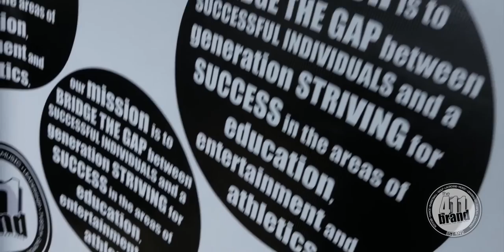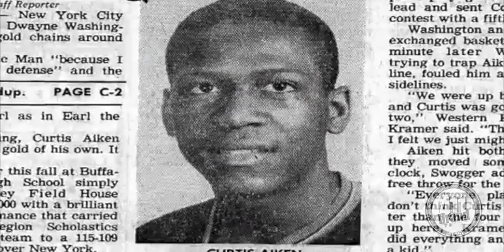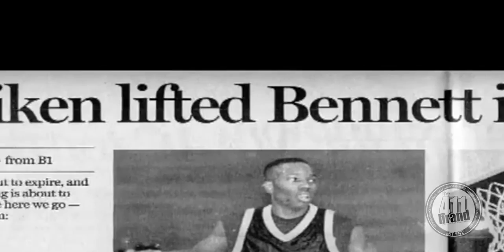HD 411 Session Topic: Buffalo Basketball Inspiration Part 1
Part 1 of a conversation with a few great basketball minds and players that talked about what inspired them growing up in the City of Buffalo.  Guests included Curtis Aiken, University of Tennessee Associate Head Basketball Coach Rob Lanier, Former NBA Player Damone Brown, Buffalo State Assistant Basketball Coach Malik Campbell, Tony Merriweather, John Thomas, Buffalo State Head Basketball Coach Fajri Ansari and Canisius College Head Basketball Coach Reggie Witherspoon.